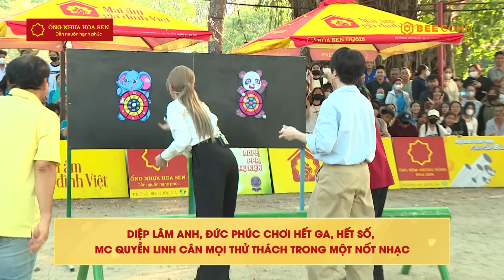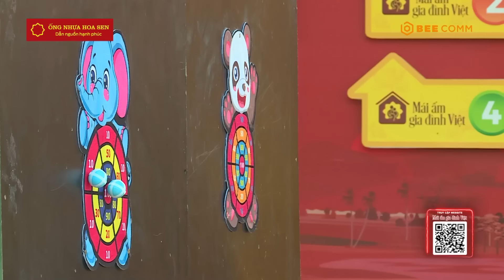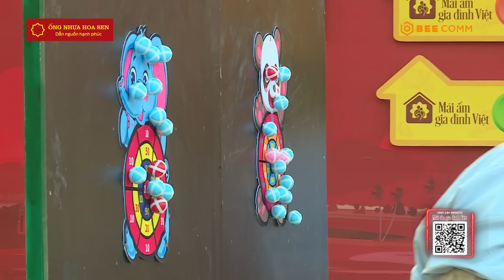Diệp Lâm Anh, Đức Phúc chơi hết ga, hết số, Quyền Linh cân thử thách trong 1 nốt nhạc | MAGDV TẬP 85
- Trường hợp 1: Gia đình em Nguyễn Thị Ngọc Xuân Chủ tài khoản Nguyễn Thị Ngọc Xuân (nhân vật) - 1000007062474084 - Ngân hàng chính sách xã hội huyện Kiên Lương (VBSP)
- Trường hợp 2: Gia đình em Trần Thị Bích Kiều Chủ tài khoản Trần Thị Bích Kiều (nhân vật) - 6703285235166 - Ngân hàng Agribank
- Trường hợp 3: Gia đình em Trần Thị Bích Ngà Chủ tài khoản Trương Thị Cúc (bà ngoại nhân vật) - 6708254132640 - Ngân hàng Agribank chi nhánh Châu Phú

ĐẾN VỚI TẬP 85 MÁI ẤM GIA ĐÌNH VIỆT vs 2 khách mời: Ca Sĩ Đức Phúc và Diễn Viên Ca Sĩ Diệp Lâm Anh